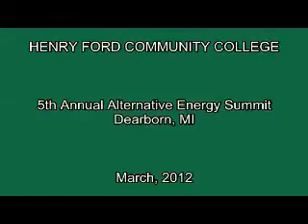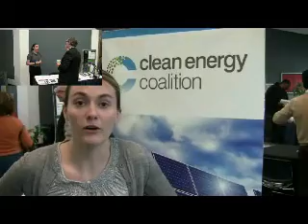Henry Ford Community College: HFCC Alternative Energy Fair 2012.m4v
Henry Ford Community College: HFCC Alternative Energy Fair, March, 2012